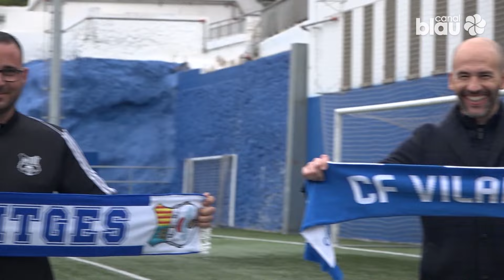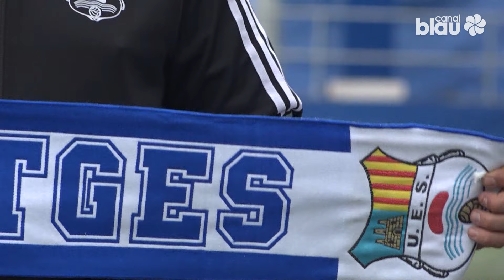Al dia esports 08-03-2024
Avui dediquem l'AD Esports de Canal Blau a repassar les prèvies d'aquest proper cap de setmana.